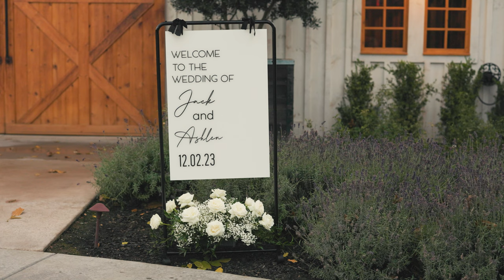The Barn at Pheasant Trail Ranch Mr. & Mrs. Gong wedding Highlight